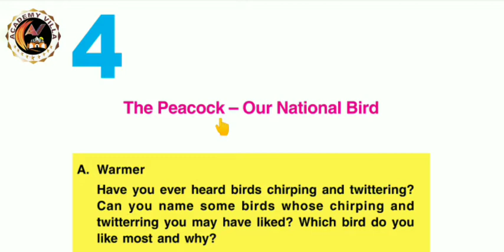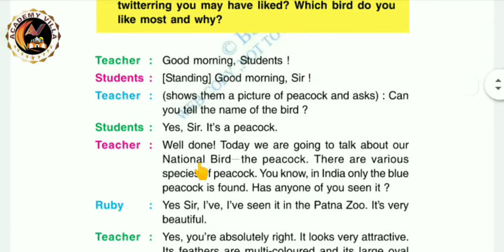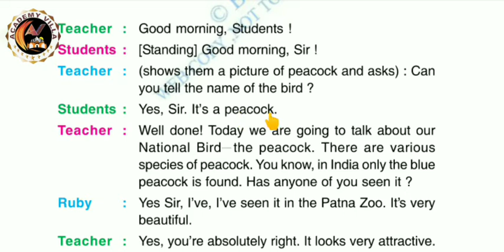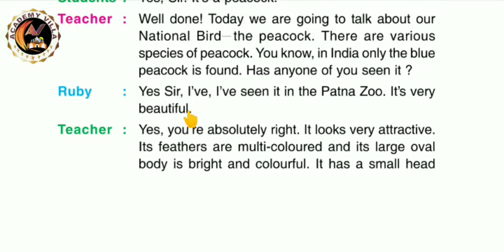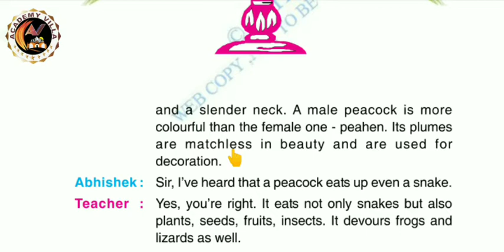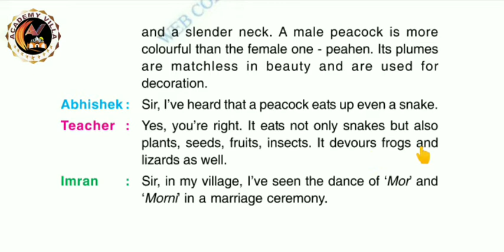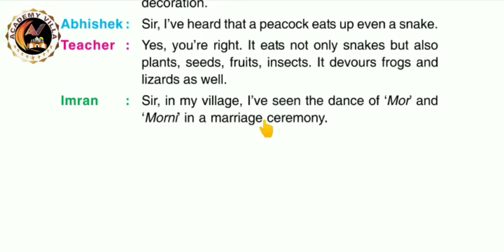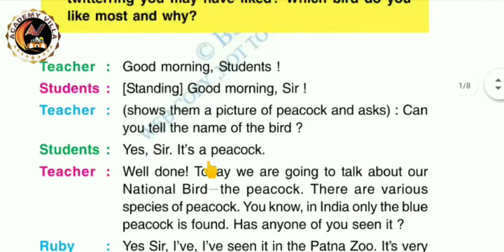The Peacock - Our National Bird |Class-7 |Chapter-4| BSEB English | Radiance |Academy Villa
Hello Viewers,

In this video, I have explained the 4th Chapter i.e. "The Peacock - Our National Bird" of Class-7 [BSEB ENGLISH].

Here I am providing the links for different Playlists of my channel:-